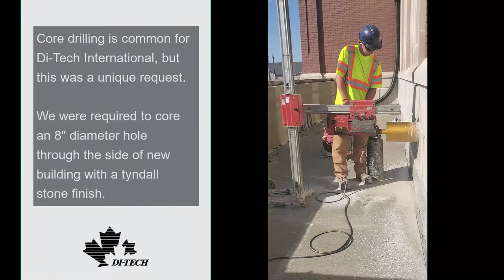Floor Mount Wall Hole - Core Drill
Core drilling is common for Di-Tech International, but this was a unique request.

We were required to core an 8" diameter hole through the side of a new building with a tyndall stone finish.

Rather than using a handheld core drill for such a large hole, we used a special floor-mount setup.

Using this setup design, resulted in a quick, clean drill hole, keeping the tyndall stone in perfect condition.

This method increased efficiency surpassed all safety concerns and got the job done expertly.

Di-Tech International Inc.
Di-TechInternational.com